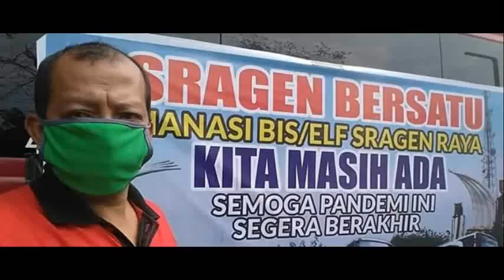Kangwan Trans Sewa Elf Long Bus Medium 082242396699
Kangwan Trans

Sewa Mobil / Innova Reborn / Hiace / Elf Long / Dan Bus Medium.
Terpercaya Booking Mudah Respon Cepat, Boking Online Buka 24 Jam.

Driver BerPengalaman Dengan Armada Terawat Bersih Pelayanan Ramah Aman Nyaman Terpercaya.

Info Sewa Mobil Innova Riborn
Info Sewa Hiace 12 & 14 Seat Penumpang.
Info Sewa Microbus Long 12 Penumpang.
Info Sewa Microbus Long 15 Penumpang.
Info Sewa Microbus Long 19 Penumpang.
Info Sewa Bus Medium 33 Seat
Info Sewa Bus Medium 35 Seat
Info Sewa Bus Medium 37 Seat
Info Sewa Bus Medium 40 Seat

Fasilitas:
-AC
-TV
-DVD Android
-Karaoke
-Charger Hp (Inverter)

Reservasi ;

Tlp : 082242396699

Rental Mobil Innova Reborn Hiace Elf Long Bus Medium ingin mendengar masukan Anda. Posting ulasan ke profil kami.